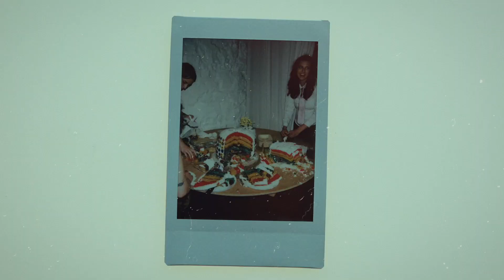Be YOU on your wedding day, goofy, natural, chilled. It's your day.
Beautiful handfasting ceremony, wonderful people, eco-credentials, wonderful venue. This couple knows how to celebrate their own way. Making and planning everything themselves.